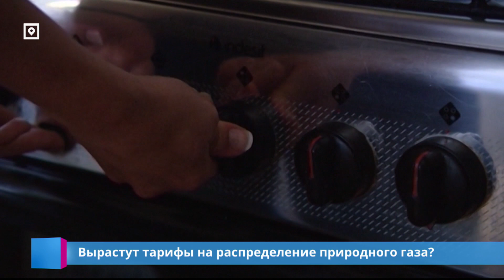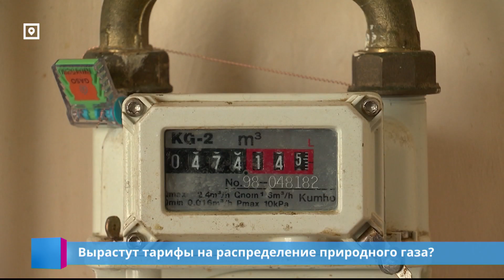Вырастут тарифы на распределение природного газа?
Тарифы на услуги по распределению природного газа с января могут существенно увеличится. Предприятие Gaso представило в Комиссию по регулированию общественных услуг проект новых тарифов. Увеличится как переменная, так и фиксированная их часть.